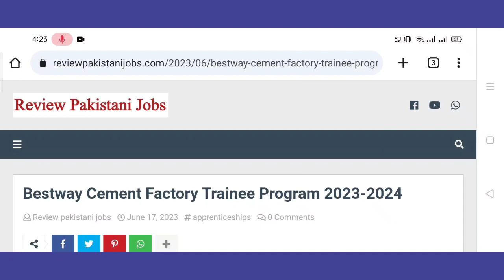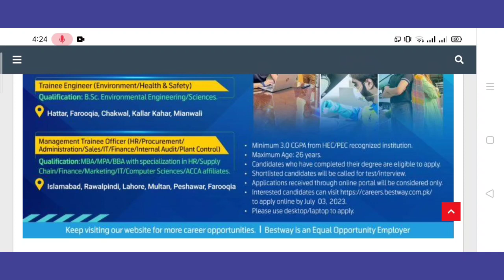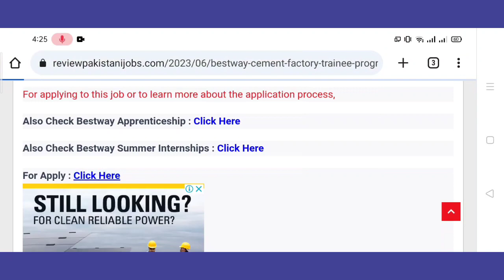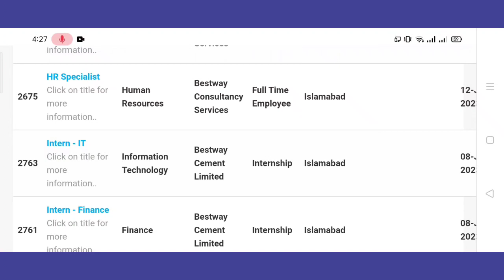Bestway Cement Factory Trainee Program 2023-2024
Bestway Cement Factory Trainee Program 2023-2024 | Bestway Cement Factory Jobs 2023